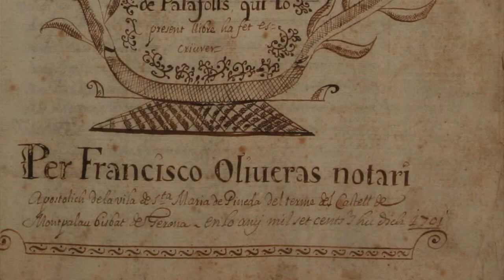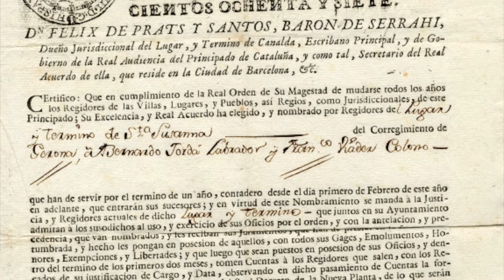Persones - Arxius - Vides: El fons Mas Jordà de Santa Susanna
Setmana Internacional dels Arxius 2021.

El fons documental del Mas Jordà (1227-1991) de Santa Susanna és fruit de l'acumulació de la documentació de la família Jordà (segles XIII-XVIII) i Clarà Buch / Clarabuch (segles XVIII-XX).

Aquest fons sempre ha estat custodiat per la família Jordà i Clarabuch, i es té constància, per mitjà del llibre espèculum (1701), que es realitza un primer inventari i numeració del fons Jordà.
És amb Pere Clarabuch, el setembre del 2015, quan la documentació d'aquest fons ingressà en forma de cessió a l'ACM. L'any  2016 es realitza un primer tractament de la documentació, consistent en la revisió i la descripció de la documentació en paper i a la revisió, descripció i digitalització dels pergamins.